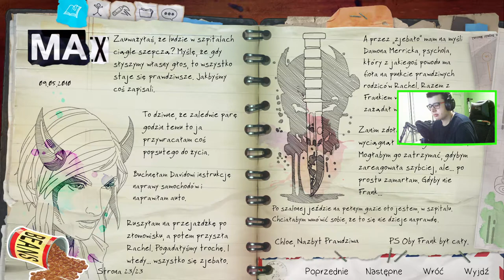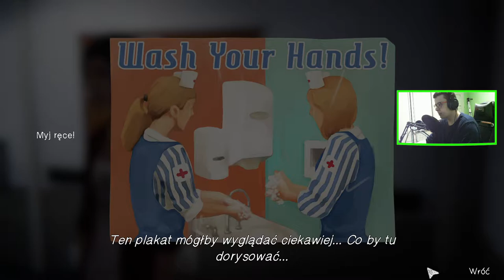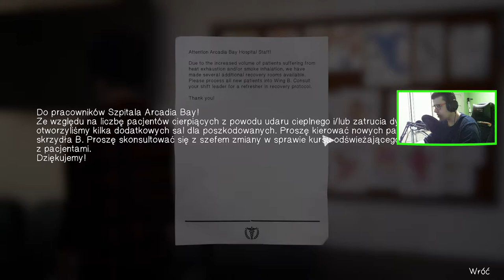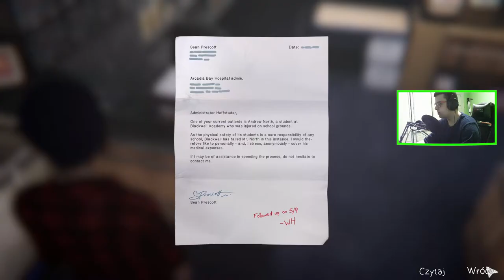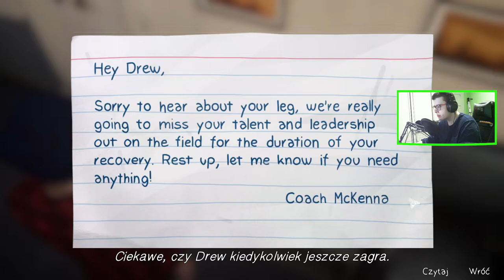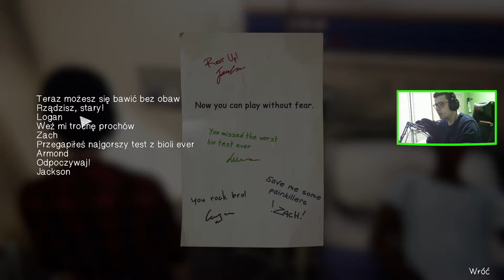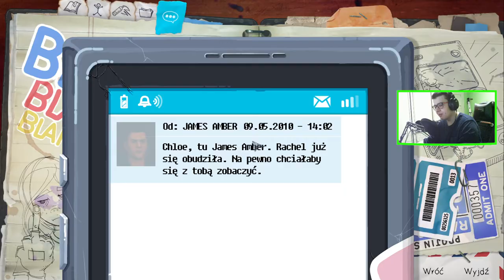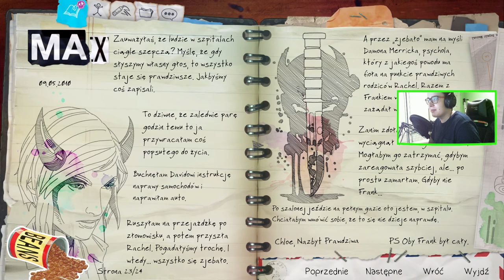LIFE IS STRANGE BEFORE THE STORM 17 : SZPITAL